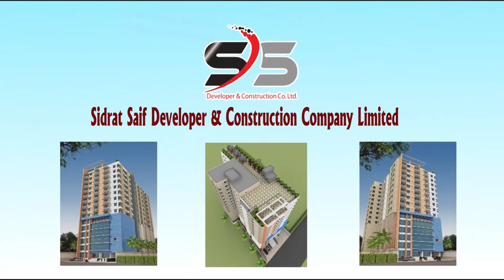বসল পদ্মাসেতুর দশম স্প্যান, দৃশ্যমান দেড় কিলোমিটার